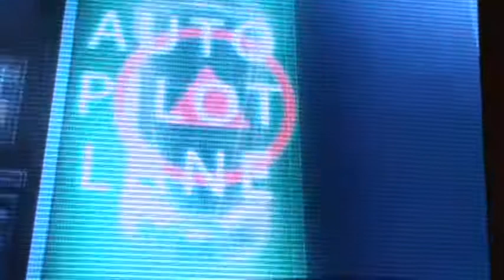6º Salon Internacional del Automovil - Buenos Aires 20 - 30 JUN de 2013_VID029